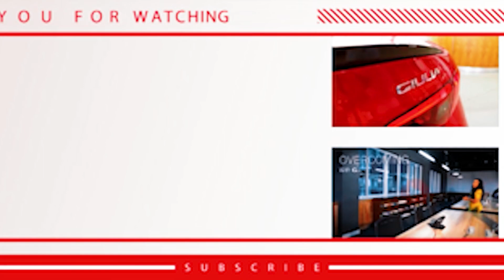2020 Reflections- Marang Molosiwa on surrendering, exciting work opportunities and motherhood ❤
My Girl Marang Molosiwa talks about how she surrendered to God this year, her 2020 highlights and her amazing motherhood journey ❤️.

PS: please excuse the background noise, it was a busy night at E&E Boutique guesthouse 🙆🏽‍♀️😬